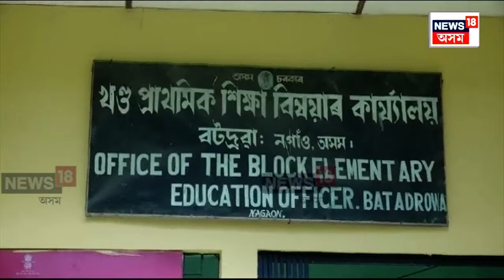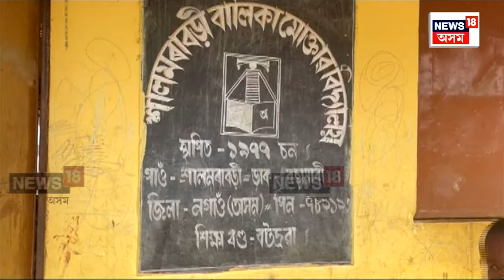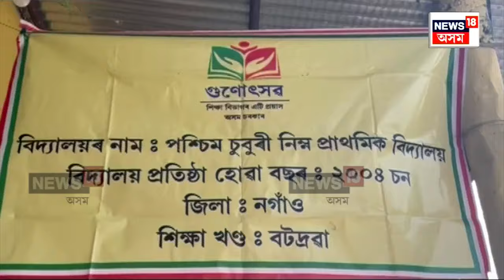LIVE | গুৰুজনাৰ জন্মস্থানতে গুণোৎসৱত ‘কলিমা’ শিক্ষামন্ত্ৰী ৰণোজ পেগুৰ তদন্ত ঘোষণা | Quran